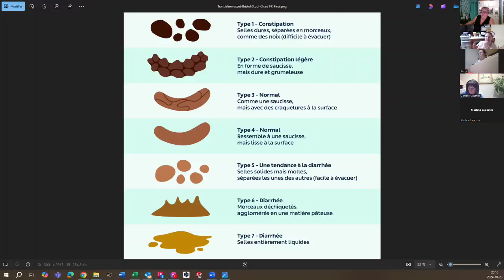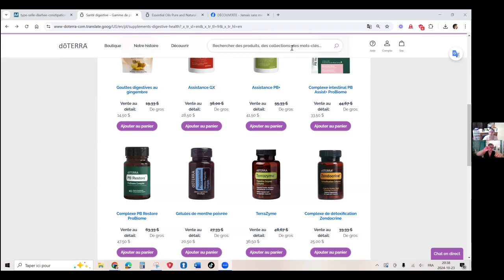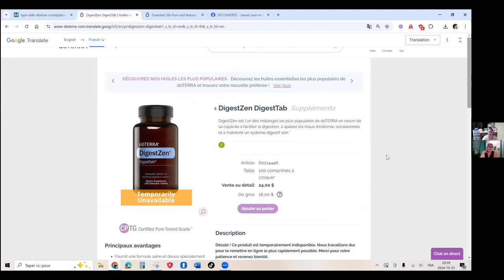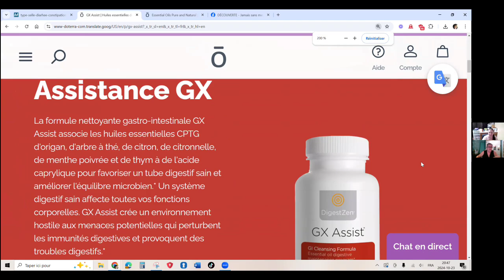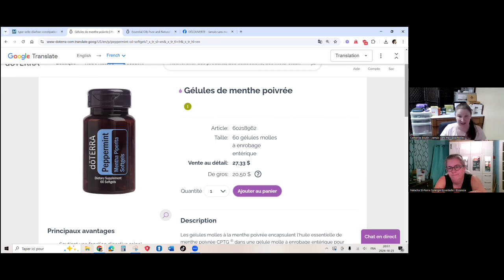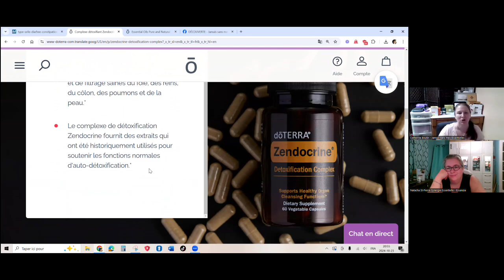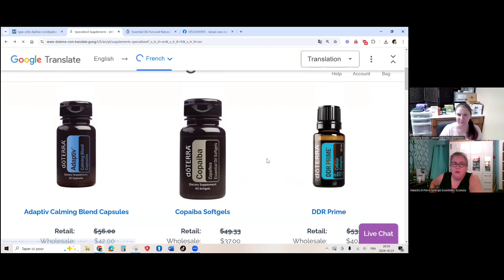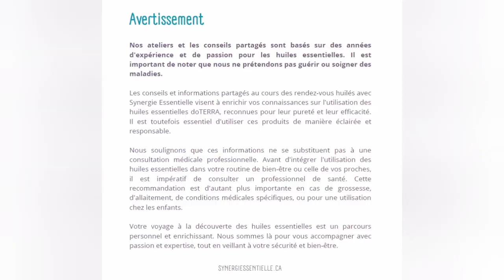Mal au ventre, mal au coeur!!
Découvrez comment les huiles essentielles et produits doTERRA peuvent aider à soulager les inconforts gastriques tels que les maux de ventre, les nausées, et plus encore. Cette vidéo explore les bienfaits de mélanges comme ZenGest, ainsi que des solutions comme TerraZyme et PB Assist+ pour améliorer la digestion et apaiser l'inconfort. Apprenez des astuces pratiques pour intégrer ces produits dans votre quotidien afin de soutenir une digestion saine et réduire les troubles digestifs naturellement.